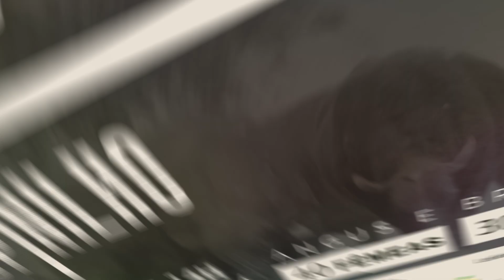TAT 2132 Leilão Estância do Espinilho 06/09 14h Cambará Remates / Prod Agência El Campo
Produção AGÊNCIA e TV EL CAMPO - A Arte do Campo Comunicar.

Empresa especializada em geração de conteúdo em Fotografia e Vídeo para o Agronegócio, atendendo todo Brasil em suas produções assim como Transmissões AO VIVO de Leilões e eventos ligados ao Agronegócio nacional.